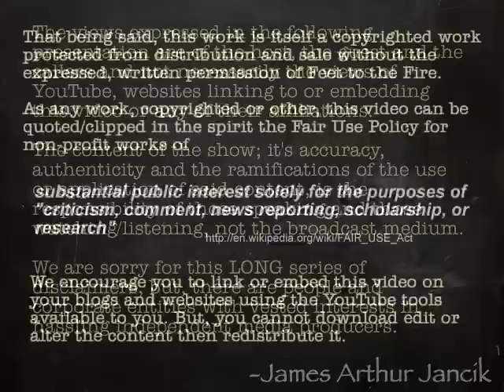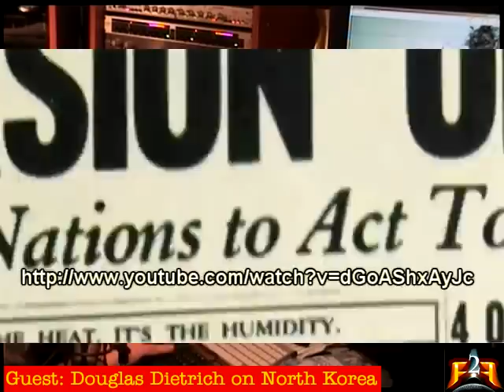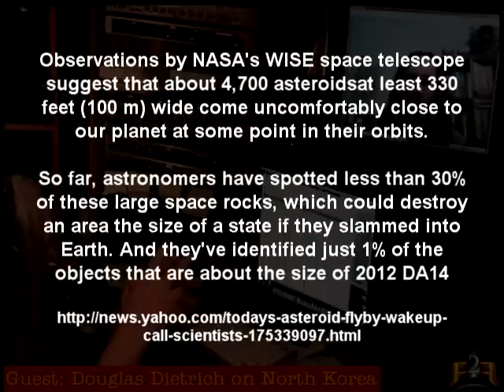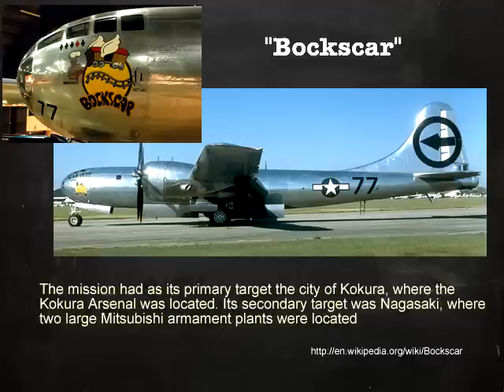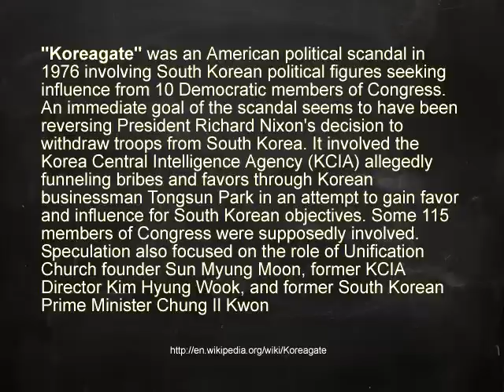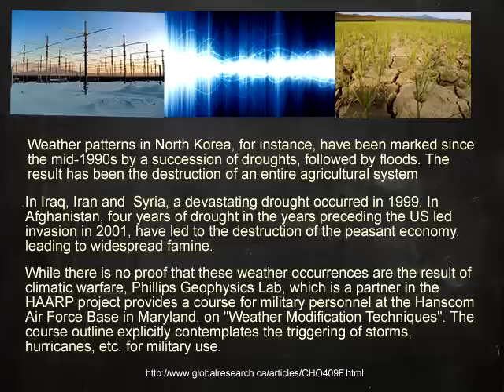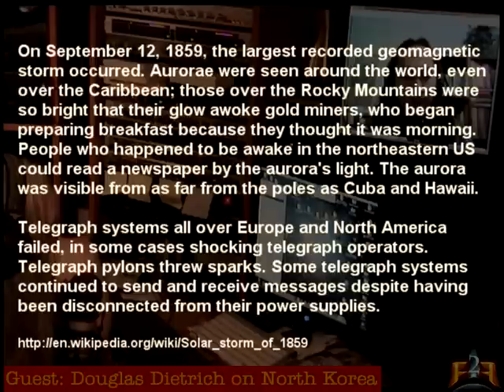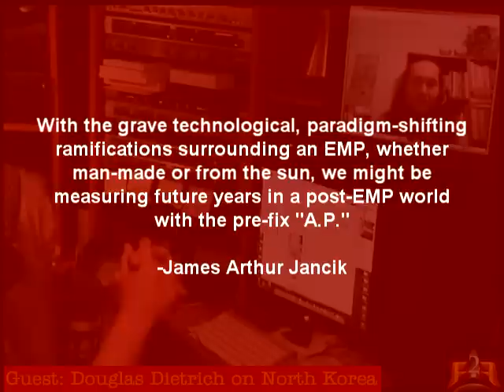Feet to the Fire: Douglas Dietrich on North Korea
Douglas Dietrich returns to Feet to the Fire to talk with host James Arthur
Jancik on North Korea with a cultural & historical perspective peppered
with insider DOD information he gleaned as a document destruction
specialist while at Presidio Naval Base.

Discussion with graphic overlays and text includes:

Does Korea really have a nuke? How did they come by the means? Can they
deliver an EMP weapon that would send the USA back 100 years
technologically? How can they deliver it? What are it's effects? Why are so
may Secret Service agents interested in North Korea? What is the unknown
history on the Korean Peninsula? What is China's relationship with North
Korea?

The discussion weaves through a labyrinth of subtopics related to the
general flow:

Who really invented the printing press? What has Godzilla have to do with
Korea? What is the hidden history behind some of the major players in the
development of the US Atom bomb? Are there punishments in NK that require
THREE generations of family members of the accused to be kept in
containment camps? And much more...

Yes.. even a talk about the science origins of the Planet X phenomenon!

Douglas Dietrich (full bio) was a D.O.D. (Department of Defense) Research
Librarian for almost a decade, responsible for incinerating highly
classified materials on critical historical topics such as Pearl Harbor,
Roswell, Viêt-Nam, and the different ethnic holocausts; as well as
documents exposing the reality behind vampires, zombies, Soviet psychic
warfare, and other occult phenomena. Volumes of notes on Tesla, H.P.
Lovecraft, L. Ron Hubbard, the Vatican and United Nations were destroyed,
along with reams of reports detailing everything from military/
programs. Records plundered from both Allied and enemy states
articulated the hidden objectives of modern mass-movements such as Nat-
Zism, Zionism, Izamicism (Wähhä'bīst/Islamist Fundamentalism[s]),
Vouhodouxnism ("Voodooism"), and other ideologies.

His Post was El Presidio Real de San Francisco's Western Defense Command
Center, which was seething with Satanism, child abuse, and controversial
medical experimentation. An assassination plot on presidential candidate
William Clinton was even attempted. Since base-closure, his background in
military reference and his experiences in mercenary/security enforcement
exposed him to startling insights into geopolitics, the current demographic
apocalypse, and the medical-industrial complex thanatizing our future.
Weapons of Mass-Deception unleashed generations ago by increasingly selfdeluded
American élites have since warped the U.S. electorate's very
perception of reality -- NOW is the time for TOTAL disclosure.

Other Feet to the Fire Interviews

Zombies: The Real Story, is now on YouTube with Annotations

Douglas Dietrich - What Became of Roosevelt's OWI (Office of War
Information) That Manipulated a Generation into Genocidal Mania and
National Self-Destruction?

I will approve all civil, rational comments pro or con.
-James Arthur Jancik

Note: This video is commercial free without adds or invasive overlays. I do not like
them and frankly, most abort (or do not click on) them which makes the
point moot. (I.E.- No Money Generated for the trouble). So I would ask if
you like these videos and which to help with a gift, please go to http://
feet2fire.com and hit the PayPal button. We now accept BitCoin. Thanks you
-JAJ

Update Nov 20, 2016: Feel the need to add this new info link as a matter of fairness to the viewer.